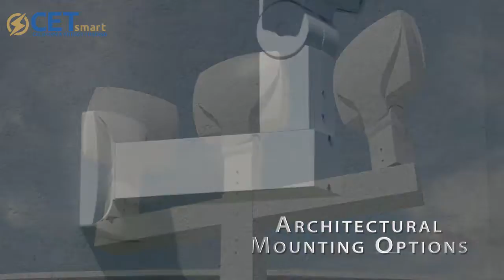outdoor lighting - CET Smart